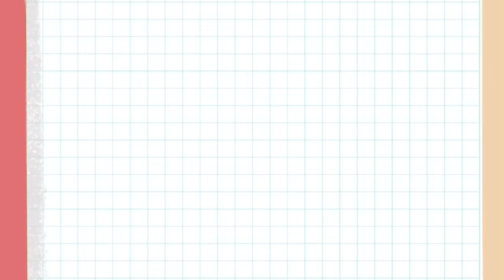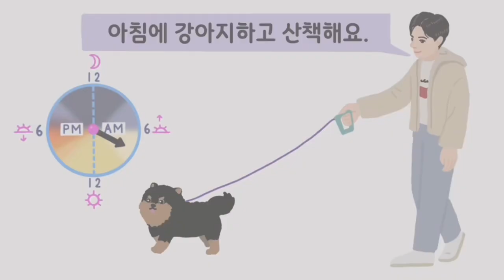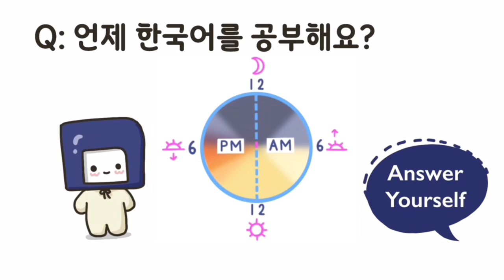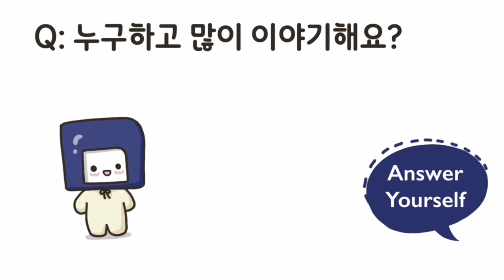[Super BEGINNER ] Korean Short Story | 저는 오늘 바빠요⛳🎺 | A0 - A1 | Korean Listening Reading Practice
Learn Korean through Comprehensible Input Stories. 📖
⬇️ Script PDF

This short story is written for Absolute BEGINNER who has just started learning Korean.📘
 Time stamps
00:13  Introduction to progress steps
00:22  Listen to the story without subtitles
02:33  Listen to the story again with Korean subtitles
04:45  Practice 1: Listen and Repeat
07:40  Practice 2: Answer yourself
📍 In this story,  a Korean boy talks about his day. Listen carefully to what he does from morning to night and who he does it with.
📍You have the option to turn English/Japanese subtitles on or off.

We hope you enjoy this Korean short story with subtitles and pictures.🤗
【How to use this video to learn Korean】
🎧Listen to the story!
🙆Understand the story!
🔁Listen to the story 10 or more times! (use your spare time)
 🧠Try to create as many Korean sentences as you can with what you've learnt.
📈By doing so, you'll naturally acquire/learn Korean.

【about Korean Short Stories】
🌟The goal of the KOREAN SHORT STORIES on our channel is to provide comprehensible input to Korean language learners.
🌟So, every Korean short story includes slow, clear Korean narration, Korean subtitles, and contextual pictures.
🌟In addition, every story tells the same story in a different way, and also provides speaking practice at the end.

✍️All the stories written by teachers of '몰입한국어'
🖼️All the illustrations by Seoh_Yeon